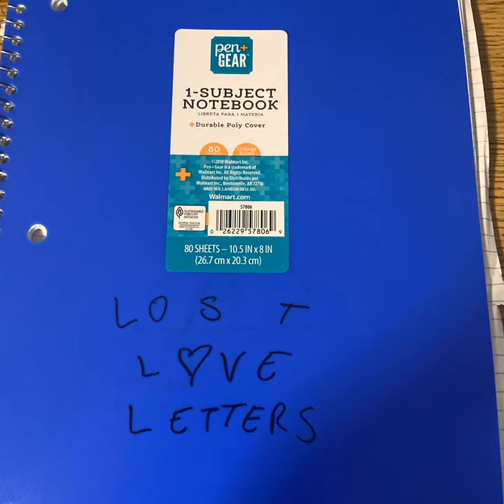Fade Away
Fade Away · Olu · Sidequest · Maxflynn

Lost Love Letters